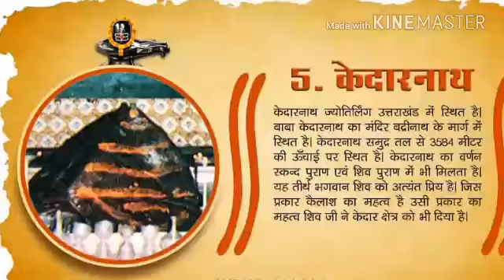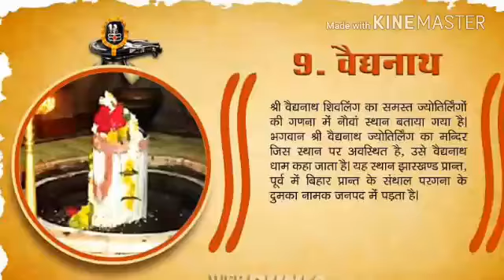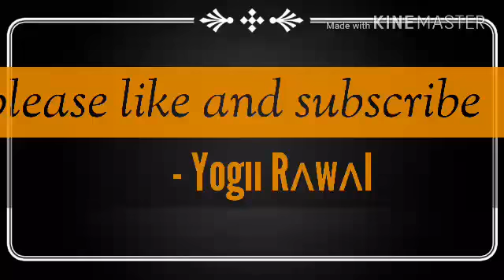12 ज्योतिर्लिंग के दर्शन